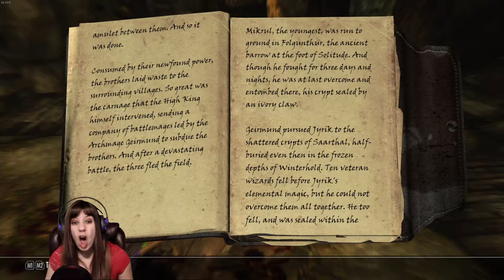Let's Play Skyrim Blind Ep. 30 Investigate The Gauldur Legend - Folgunther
It's time to investigate the gauldur legend in this episode of let's play skyrim blind! We end up discovering Folgunther! I know, this isn't REALLY the college quest line, but, well, it was nearby okay!

Lydia and I take a quick swim and come across a couple different camps.. thankfully all abandoned! We discover Folgunther and can't resist! It's time to check out this weird crypt for the forbidden legend quest!

I did amazing in this small dungeon, picking off enemies one by one and avoiding the traps! Well, I avoided most of the traps... Lydia's IQ is now very questionable.. but she is still alive!

Support Me
TES Skyrim Story - The Empire of Tamriel is on the edge. The High King of Skyrim has been murdered. Alliances form as claims to the throne are made. In the midst of this conflict, a far more dangerous, ancient evil is awakened. Dragons, long lost to the passages of the Elder Scrolls, have returned to Tamriel. The future of Skyrim, even the Empire itself, hangs in the balance as they wait for the prophesized Dragonborn to come; a hero born with the power of The Voice, and the only one who can stand amongst the dragons.
Blind Let's Play (This is my first time playing)
Character: Aryenn - High Elf
Modded